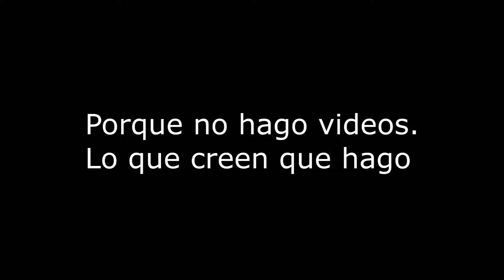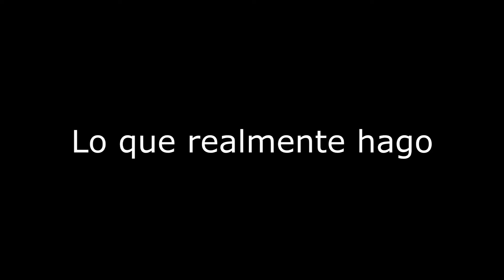Por esta Razon, se me olvidan mis proyectos (Por ya 3 Años)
Eso explica porque mi larga e infinita ausencia en los videos Loquendos. (Dicho de otro modo: Aun no se como presentar mi modo historia)